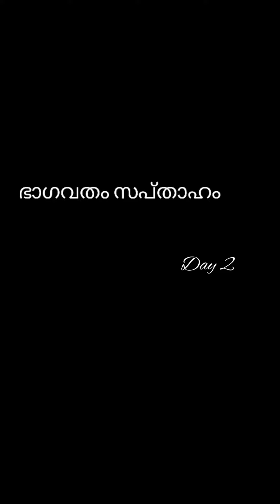ഭാഗവതം സപ്താഹം രണ്ടാം ദിവസം